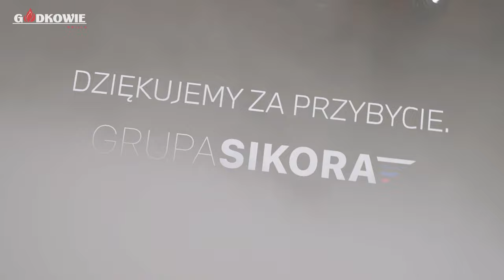Kulinarne kulisy przedpremiery BMW7 – OFYR live cooking by Michał Fabiszewski & Godkowie Grille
Przedpremierowa prezentacja BMW Serii 7 – załoga Godkowie Grille  zadbała o kulinarną oprawę tego wydarzenia.
Gotowaliśmy, grillowaliśmy i smażyliśmy oczywiście na paleniskach OFYR i kamado Big Green Egg 🔥, tworzących razem z namiotem Creative Structures outdoorową, mobilną kuchnię zewnętrzną – doskonałą na duże eventy.
Nieskromnie ogłaszamy, że potrawy stworzone na tę okazję to prawdziwe ARCYDZIEŁO! Michał Fabiszewski Master Chef przeszedł samego siebie... Kreatywna wizja, przygotowanie, oprawa wizualna i sposób podania w duchu "zero waste" – to zasługa Michała. Efekt – po prostu ZACHWYCAJĄCY!!!

Zespół odpowiedzialny za perfekcyjny smak: Michał Fabiszewski MasterChef, Mateusz Wojnar, Grzegorz Duda, Michał Góra, Bożena Balcarek, Natalia Padlo.

W menu m.in.:
JAGNIAK/DZIKI CZOSNEK/SOSNA
polska jagnięcina duszona w niskiej temperaturze przez 24h w asyście mięty pieprzowej, podawana na szczypiorkowym mashed potatoes, z dodatkiem
oliwy z dikiego czosnku, sosu sosnowego oraz młodych leśnych borówek

OŚMIORNICA/SZPARAGI/POZIOMKI
grillowana ośmiornica, aromatyzowana dzikimi ziołami, podana na wędzonych jałowcem szparagach w asyście młodego bobu oraz świeżych
poziomek

HALLOUMI/KURKI/KAPUSTKA
sezonowane halloumi marynowane w fermentowanym miodzie, podane z młodymi kurkami smażonymi na maśle sosnowym z orzechami pini w asyście młodych kapustek rzymskich flambirowanych żubrówką oraz kontrapunktem z polskiej brusznicy leśnej.

Przedpremiera, organizowana przez Dealer BMW Sikora Mikołów 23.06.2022, połączona była z wystawą twórczości Zdzisława Beksińskiego w Browarze Obywatelskim Tichauer Art Gallery. O stylistyce oraz unikalnym wyposażeniu najnowszej serii 7 opowiadali Krzysztof Hołowczyc oraz Wojciech Majewski.